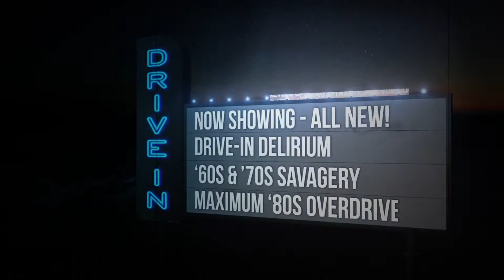TRAILER: DRIVE IN DELIRIUM: HI DEF HYSTERIA - 60's, 70's and 80's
DRIVE-IN DELIRIUM is back – and now delivering 1080p times the insanity.

Take an eye-popping, jaw-dropping, mind-boggling and trouser-bulging trip back to the “gory days” of big screen exploitation with this collection of the most astounding trailer trash ever to engulf the Age of Aquarius and the Disco era in cinematic up-chuck!

DRIVE IN DELIRIUM: HI DEF HYSTERIA - 60's & 70's SAVAGERY (BLU-RAY)
DRIVE IN DELIRIUM: HI DEF HYSTERIA - MAXIMUM '80s OVERDRIVE (BLU-RAY)